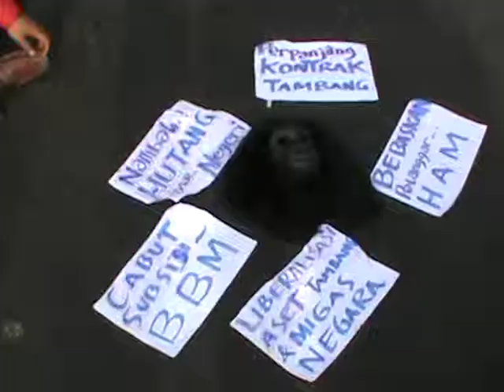Demo Mahasiswa rusuh lagi coy....bentrok parah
Sepp Blatter
Joey Gallo
We Got Married
Paper Towns
Kalah Lomba Tembak